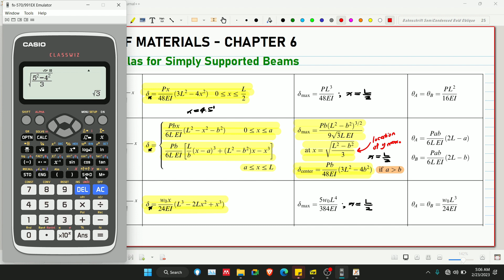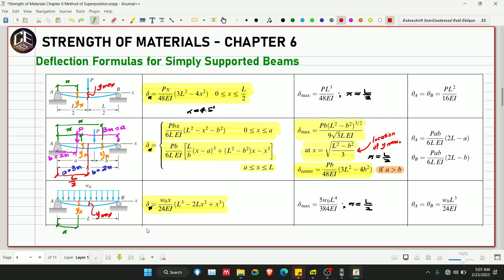Strength of Materials Chapter 6 Method of Superposition Problem 3 (PH)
Chapter 6
6.1
6.2
6.3
6.4

God bless! :)